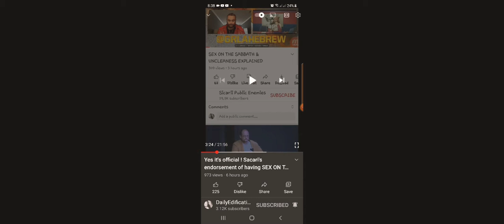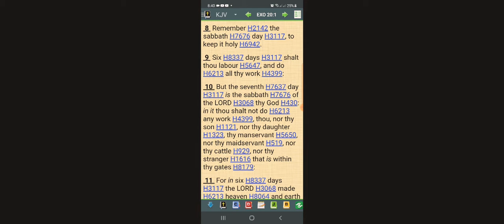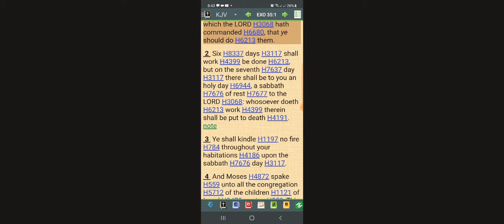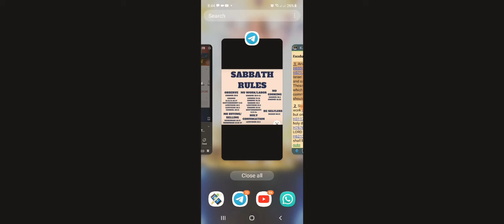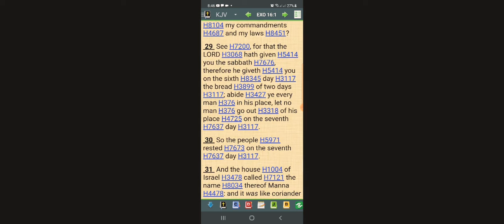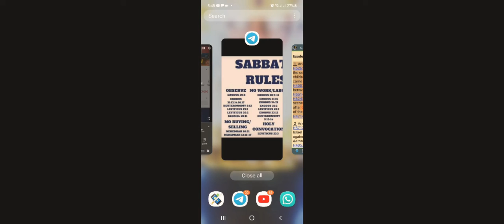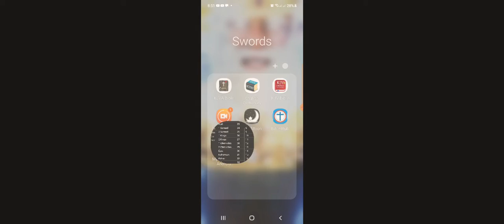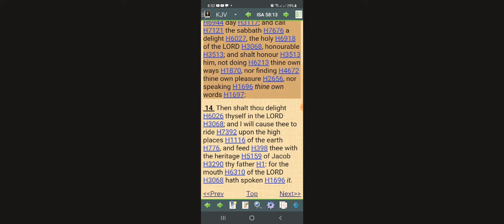SO WE CAN HAVE SEX ON THE SABBAT NOW WTF#@#😵☠